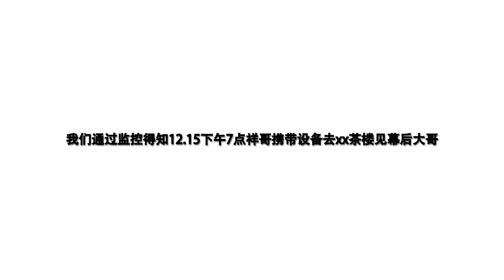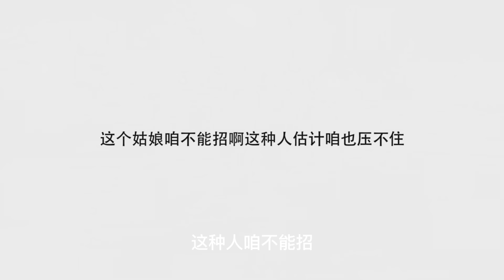【⚠️蛊惑帮⚠️】終章（四） 我叫祥子，我也不是個善茬子......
抢先收看蛊惑帮待审影片
最最重要的还是感谢各位朋友的支持的与帮助！ 会员入口↓

【蠱惑幫】
有趣有料有内涵有整蛊, 有最有态度的原创视频!